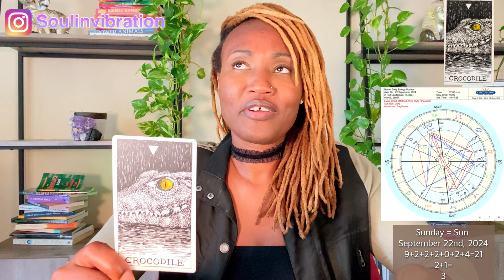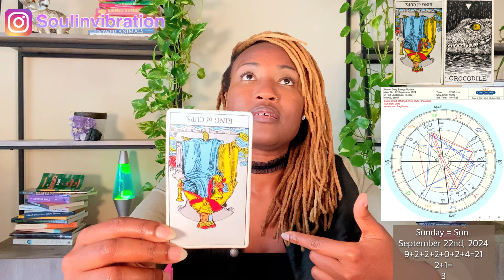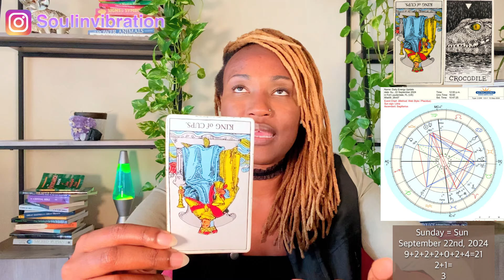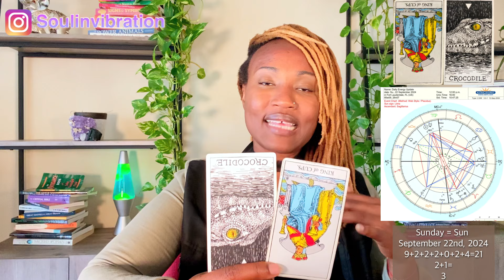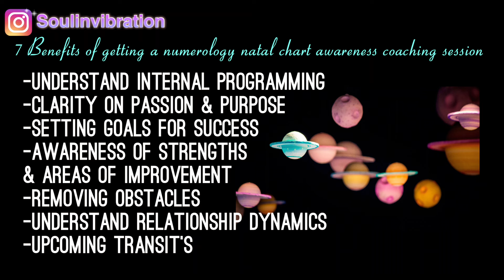What you’re not seeing about your situation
Daily Energy Update: Sunday September 22nd, 2024

💐🖼️Decks used in videos!

📌🥭Most recent books I’ve purchased (for myself & gifts for others)

🗓 1st-31st (( Numerology ))
What Your 🎂 Birthday 🎉 Says About You!!!

$KathyLaDonna